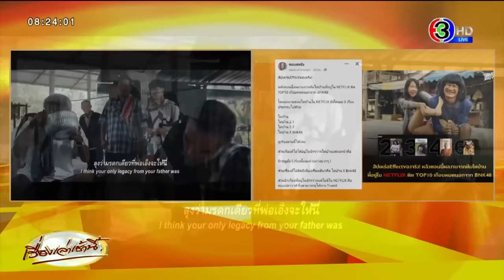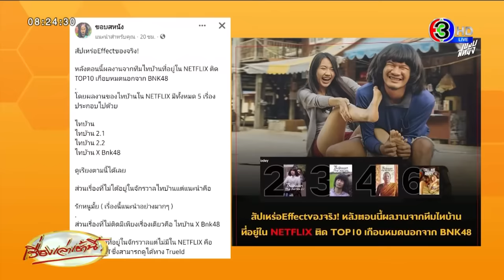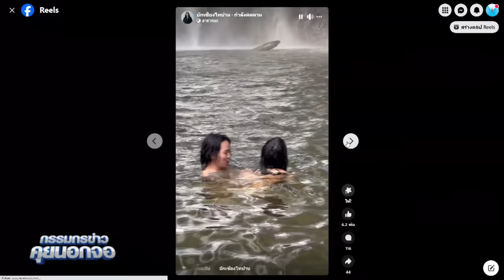"สัปเหร่อ" แรงทะลุ 400 ล้าน! "ต้องเต" นำขบวนนักแสดงคุยนอกจอ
"สัปเหร่อ" แรงทะลุ 400 ล้าน! "ต้องเต" นำขบวนนักแสดงคุยนอกจอ#สรยุทธสุทัศนะจินดา